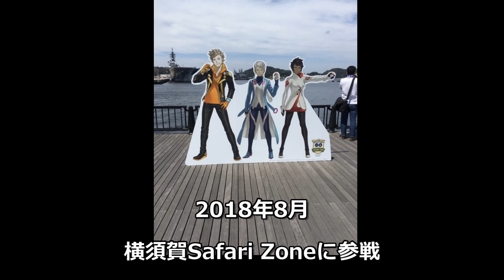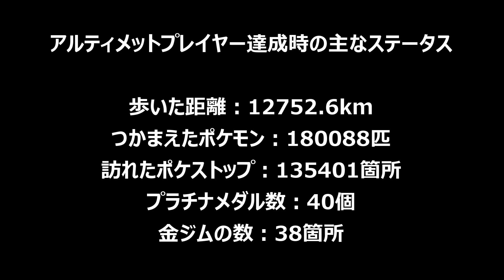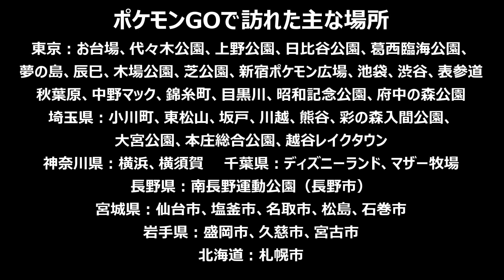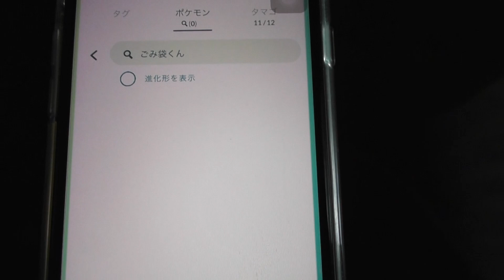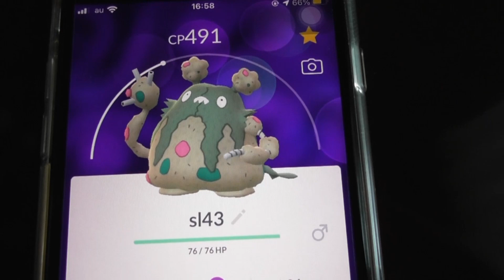【ポケモンGO】遂にTL50！アルティメットプレイヤーに！引退試合～そして伝説へ…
※屋外でポケモンGOをプレイする際には、マスクを着用しこまめな手洗い消毒うがいなど感染対策を万全にし、密を避けた環境でプレイしましょう
※感染対策を徹底した上で撮影並びにゲームプレイを行っております